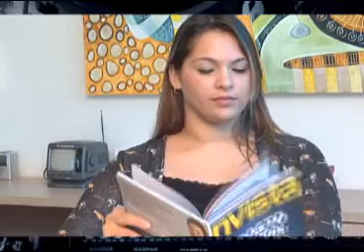Saiba detalhes sobre investir em bolsa de valores